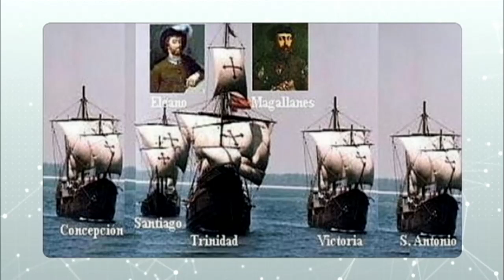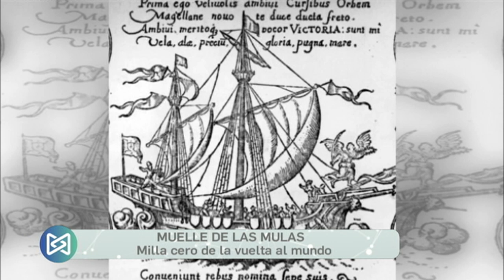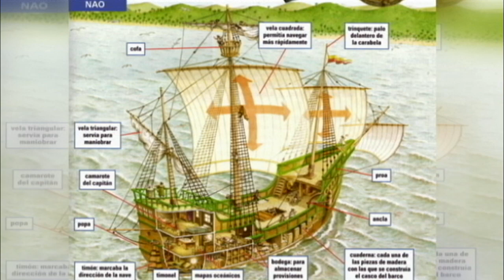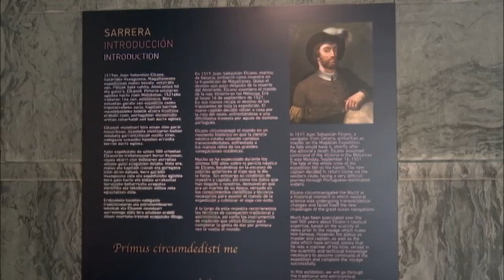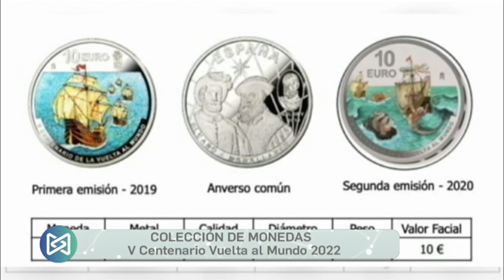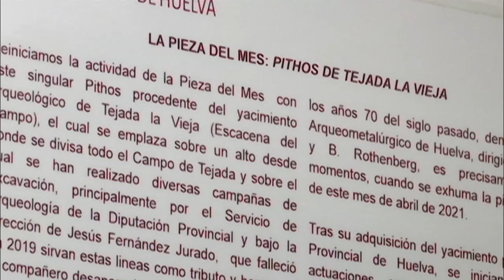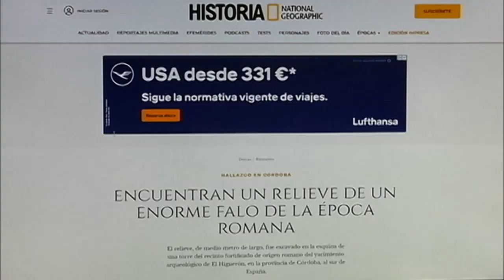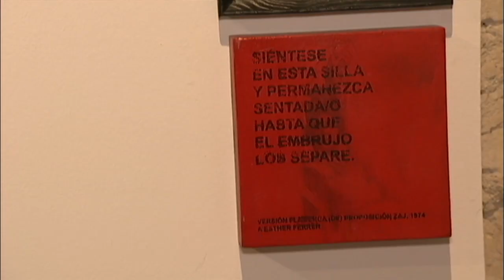La Memoria | Vuelta al Mundo, el viaje de retorno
"La Memoria" aborda esta semana el regreso de la nao Victoria, con Elcano, tras la circunnavegación. Para hablar del tema, Juan Luis Navarro ha tenido como invitado a José Manuel Núñez, historiador, documentalista y escritor.
El 6 de septiembre de 1522 una embarcación de aparejo desarbolado, con una tripulación de 18 marineros y tres nativos indígenas, asomaba por el horizonte. Los habitantes de Sanlúcar de Barrameda, apremiados por la curiosidad, no dudaron en acudir a recibirla y asistir a la desfallecida marinería, exhausta y desnutrida, con agua, vino y frutas. No tardó en extenderse por las calles la fabulosa noticia. Había regresado la nao Victoria, uno de los cinco barcos que tres años antes, en 1519, partieron para bordear el continente americano y encontrar el paso hacia las Indias.

Puedes ver el programa más reciente y los demás, en la web de La Memoria